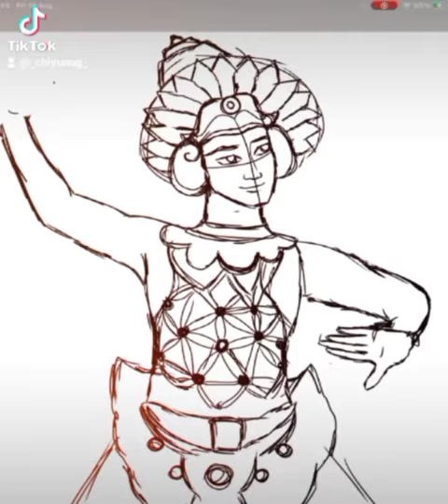Sri lankan traditional digital art speed drawings (kandyan dancing)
Cultural digital art done using ibispaintx app